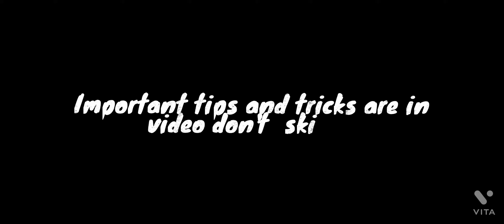Puran Poli ll Manbhar Recipe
background music May I talk  to you